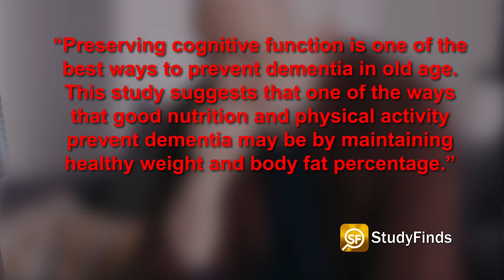More Body Fat Linked To Greater Risk Of Cognitive Decline, Memory Issues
More body fat has been linked to greater risk of cognitive decline & memory issues... wait... I just lost my train of thought... hang on...

Researchers from McMaster University report even after the research team accounted for cardiovascular risk factors, like diabetes or hypertension, and vascular brain injuries, the result stayed consistent.

There was an undeniable association between body fat and lower cognitive scores. This strongly indicates there are additional, but still unclear pathways connecting excessive fat buildup to cognitive decline.

Just over 9,000 participants had their total body fat levels measured via bioelectrical impedance analysis for this project. Moreover, 6,733 of those participants then underwent an MRI assessing both abdominal fat packed around organs (visceral fat) and any vascular brain injuries.

The volunteers’ ages varied from 30 to 75 years-old, with the average age being 58 years-old. Just over half the group (56%) were women, and all the participants came from either Poland or Canada.

According to neurologist Eric Smith, “Preserving cognitive function is one of the best ways to prevent dementia in old age. This study suggests that one of the ways that good nutrition and physical activity prevent dementia may be by maintaining healthy weight and body fat percentage.”

Video Credit:
Videvo – Videvo.net
Pexels.com
Pexels.com